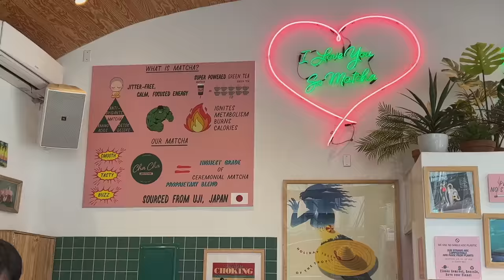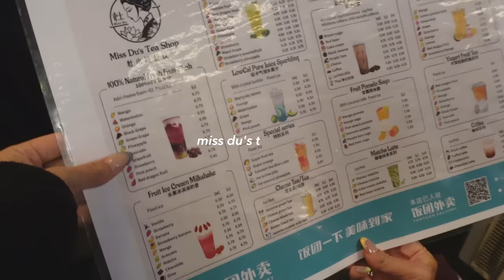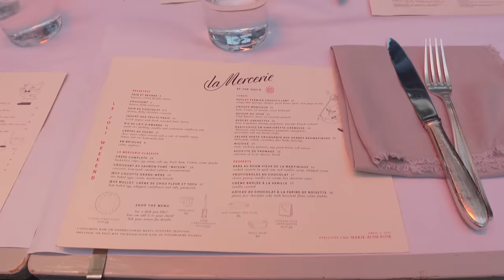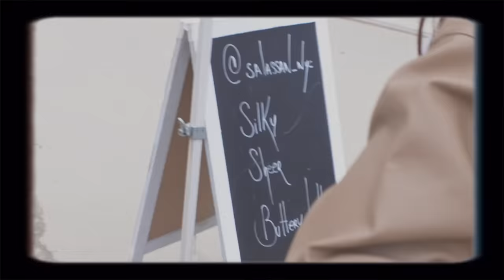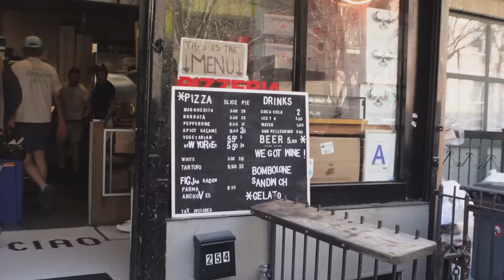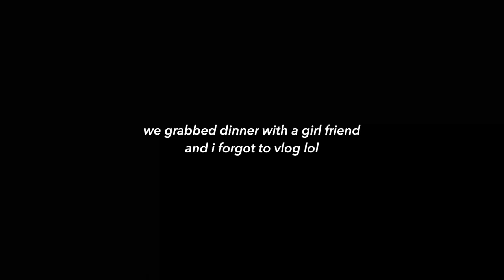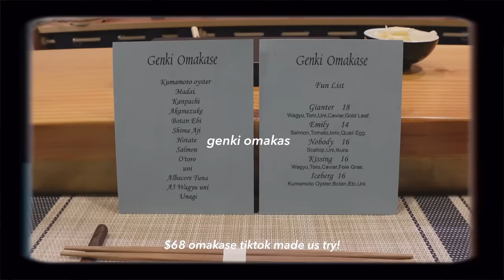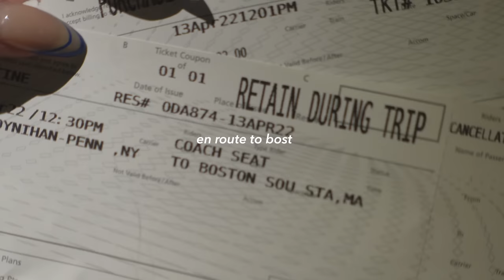NEW YORK DIARIES: Brooklyn Flea, Vintage Shopping, Best Pizza in NYC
The girls are reunited in NYC! This week we explored some of our favorite food in NYC and Brooklyn, did so much vintage shopping and pulled pieces for Coachella! If you missed it part 1 of my NYC vlog is

Follow Allysha @AllyshaYung
+ Alyssa @alyssa.lenore

7 DAYS IN NEW YORK CITY: Where We Went, The Best Photo Spots + SO MUCH FOOD

MEASUREMENTS
Height: 5’6”
Weight: 135lbs
Chest: 34A
Waist: 26”